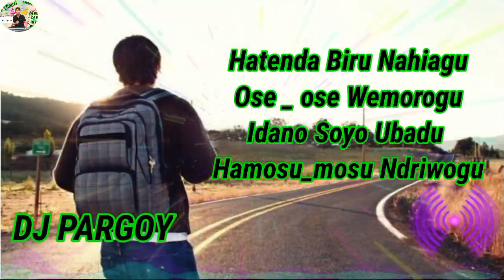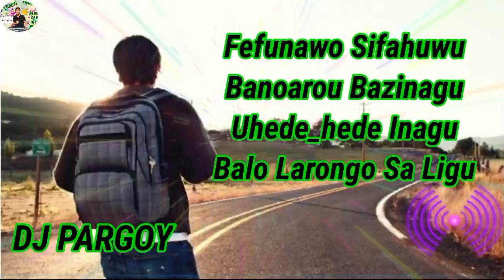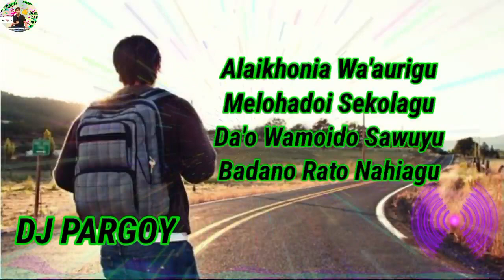PEKAN BARU || Lagu Nias terbaru [ mengingatkan kita dia perantauan ] CIPT.A.Ester harefa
kisah sedih lagu Nias yang menginginkan kita sebagai anak perantauan 😭